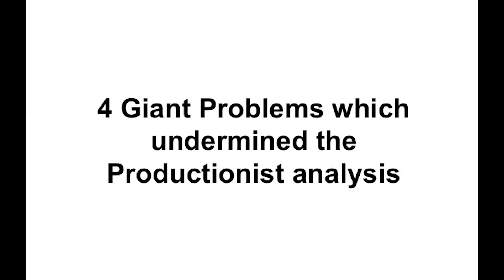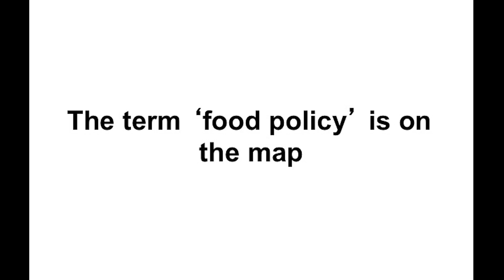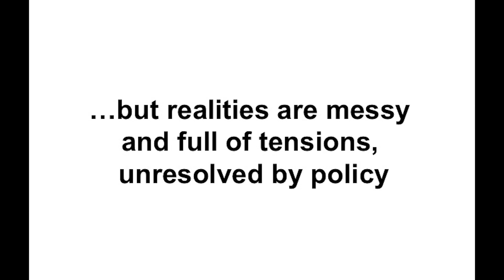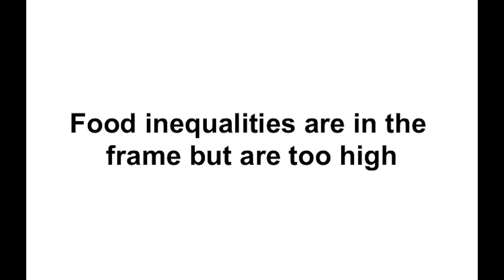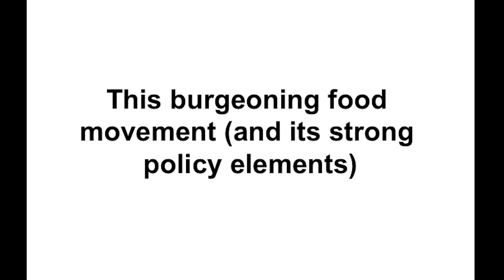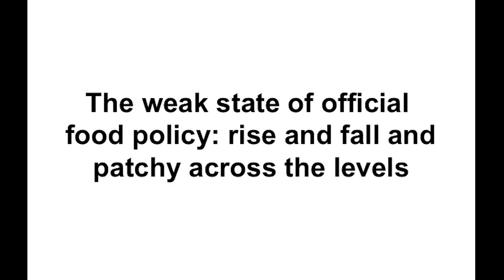City Food Symposium 2016 Introduction and Tim Lang Lecture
The 2016 Food Symposium opening remarks by Head of the Centre of Food Policy, Professor Corinna Hawkes followed by a short lecture from Professor Tim Lang.